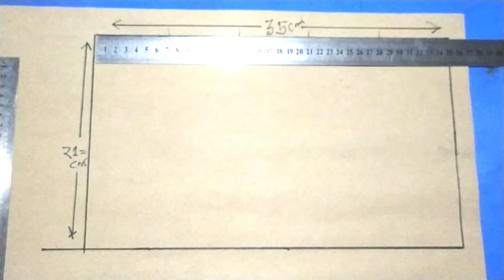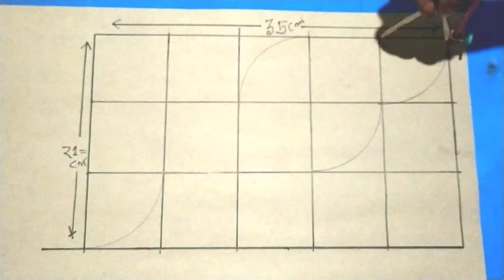Top 2 flower wall painting | 3d paint new decoration | Shahin Paint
In this video I am showing how to paint 3D art in wall,bed room,home ,3d wall painting ideas | 3D paint new idea | Wall decoration effect | 3D design of wall | Shahin Pain